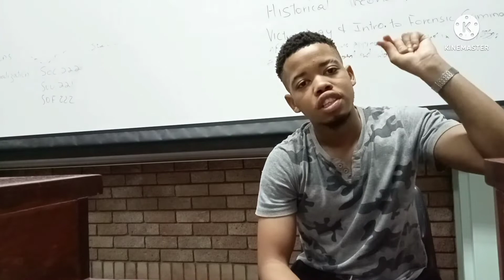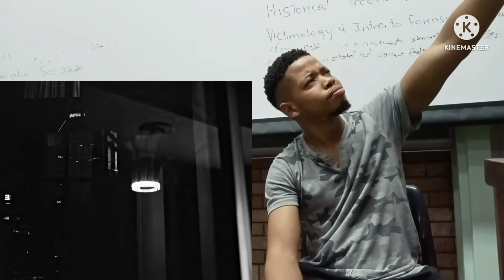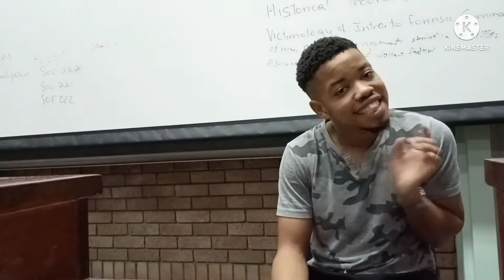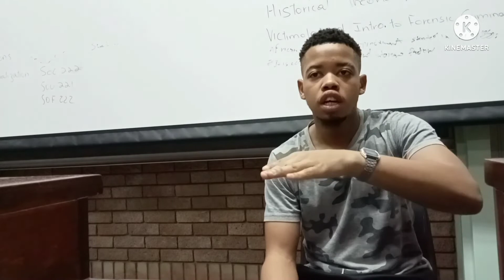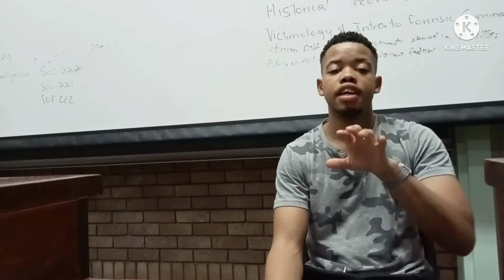Jack Harlow - First Class ( Official music video) 🇿🇦 South African Reaction ,His blowing up quick...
Reaction video on  Jack Harlow - First Class (Official music video) Reaction
run this video up
let's go !!!